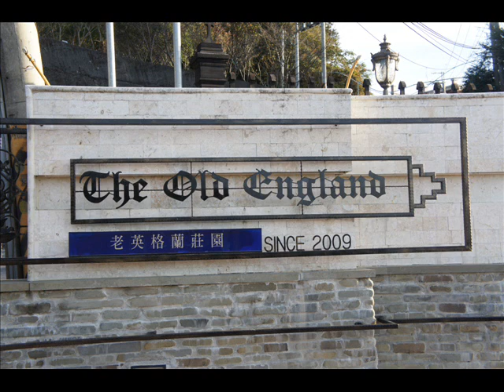The Old England 2011.wmv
清境老英格蘭民宿